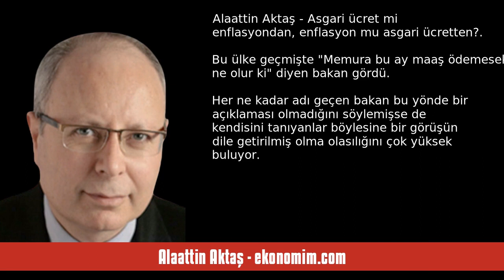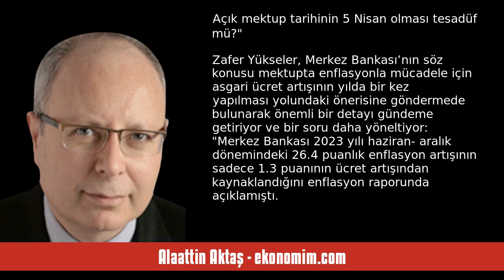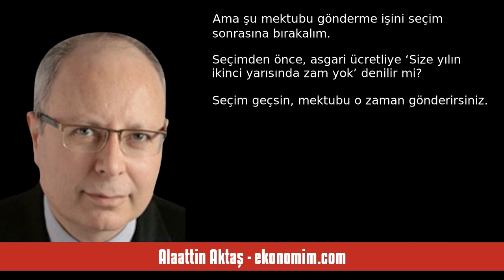ALAATTİN AKTAŞ: ASGARİ ÜCRET Mİ ENFLASYONDAN, ENFLASYON MU ASGARİ ÜCRETTEN? - SESLİ KÖŞE YAZISI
Alaattin Aktaş - ekonomim.com - Asgari ücret mi enflasyondan, enflasyon mu asgari ücretten? - 8 Nisan 2024 tarihli yazısının seslendirmesi

"Bu ülke geçmişte "Memura bu ay maaş ödemesek ne olur ki" diyen bakan gördü. Her ne kadar adı geçen bakan bu yönde bir açıklaması olmadığını söylemişse de kendisini tanıyanlar böylesine bir görüşün dile getirilmiş olma olasılığını çok yüksek buluyor.

Aradan otuz yıl geçti, şimdi de Merkez Bankası enflasyonla mücadele için para politikasıyla dolaylı etkisi bulunan ama gerçekleştiği takdirde toplumu derinden sarsacak olan bir öneri getirdi. Tamam Merkez Bankası tabii ki enflasyonla m. "